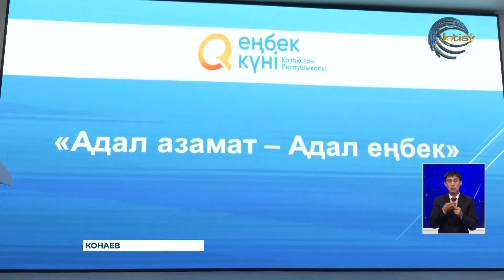В Алматинской области состоялось торжественное мероприятие, посвященное Дню труда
В Алматинской области состоялось торжественное мероприятие, посвященное Дню труда, с участием тружеников разных отраслей. Со значимым для жителей региона днем поздравил присутствующих первый заместитель главы региона Нурлан Абдрахим. В ходе торжества также состоялась церемония награждения отличников труда.